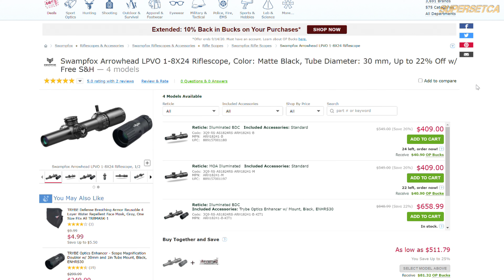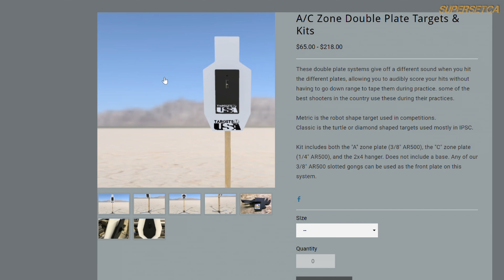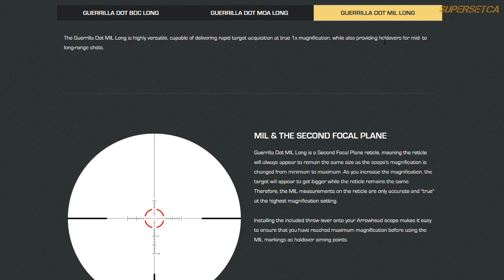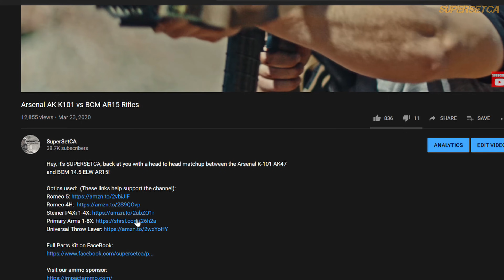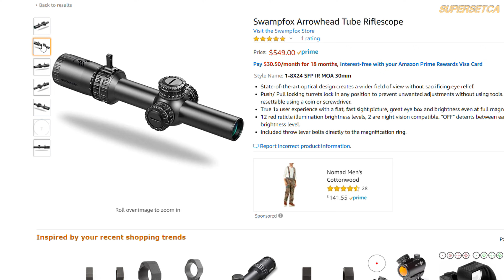SwampFox Arrowhead 1-8X Review - Best Duty Grade Budget LPVO?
In the market for a duty grade budget LPVO (low powered variable optic) for around $500?
Take a look at the newest challenger, the SwampFox Arrowhead 1-8X, BDC model!